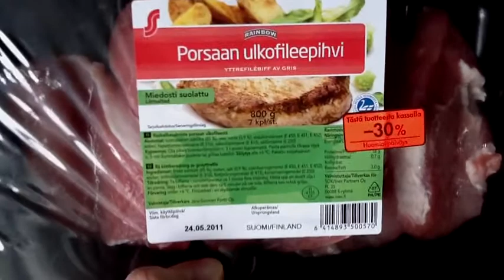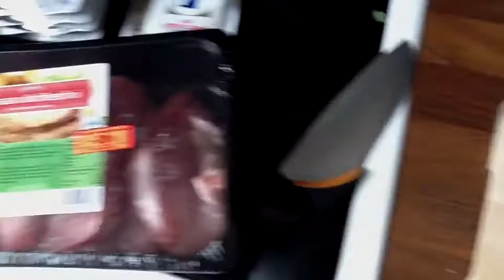Elikkäs sunnuntai marinadi 29/05/2011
Possu tykkää marinadista